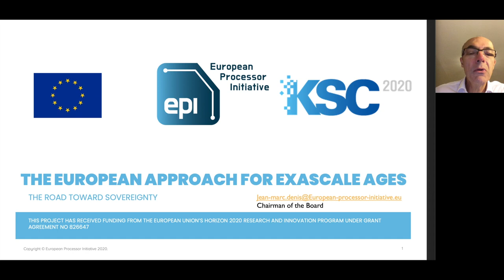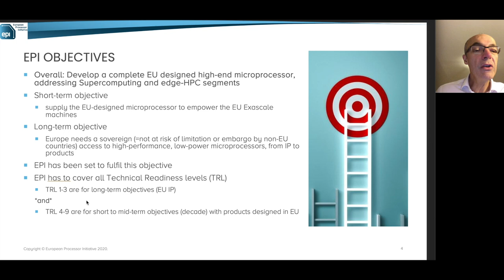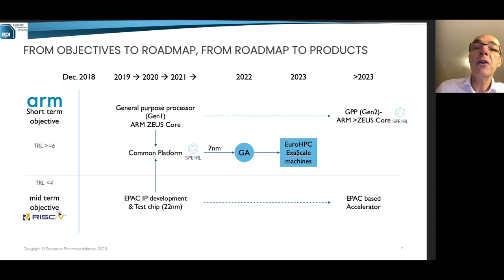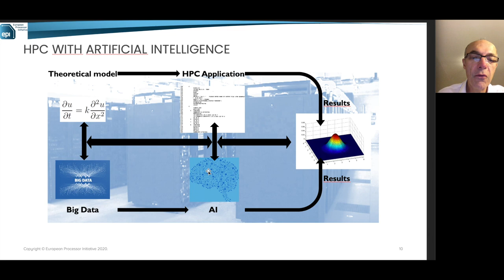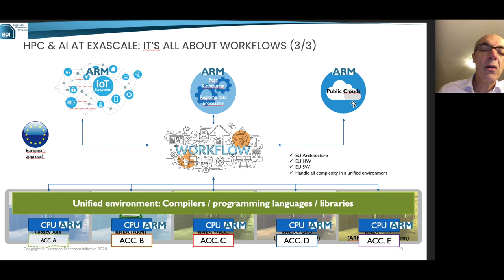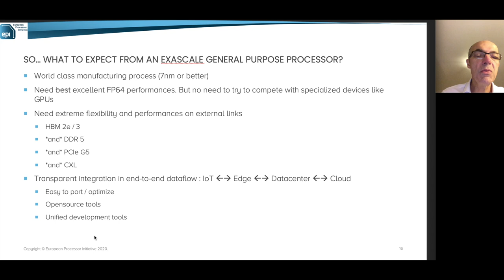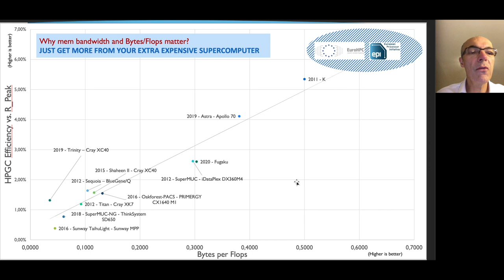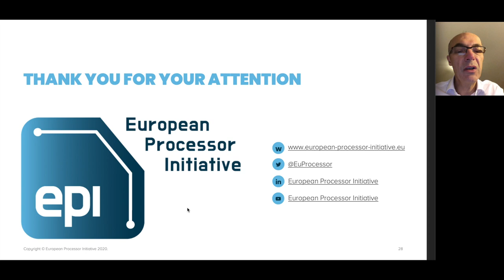KSC2020 Keynote - Jean Marc DENIS, Chairman , European Processor Initiative (EPI) Board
EPI: Europe technology for Exascale Top Ten